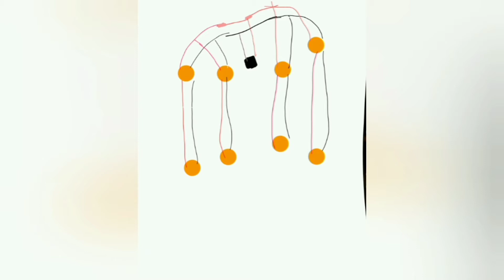Samar experiment# जूगाडसे सजाया Hamare घर ka Mandir😃🙏# unique device maker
by like    👇